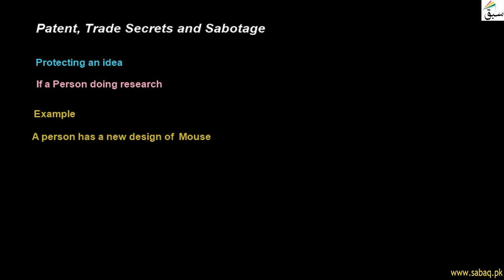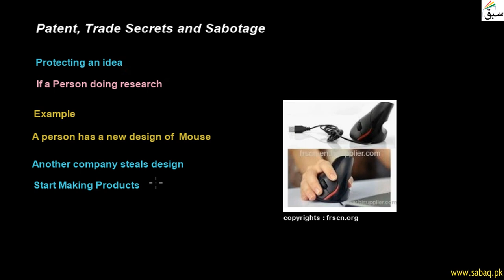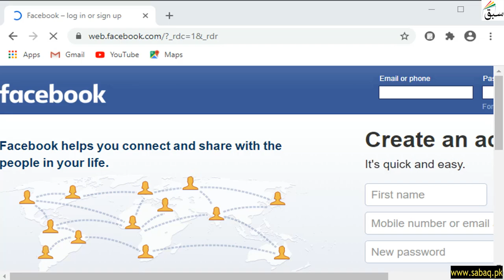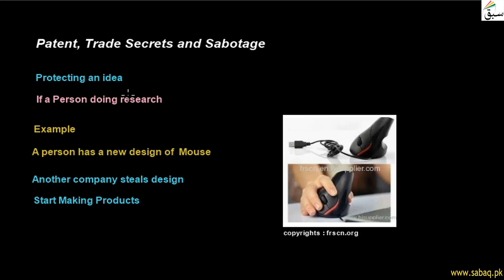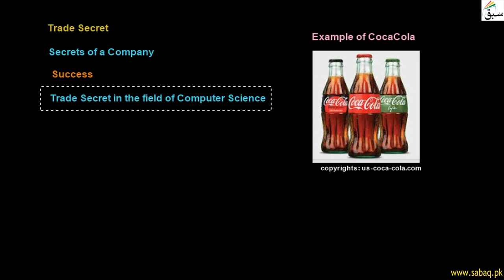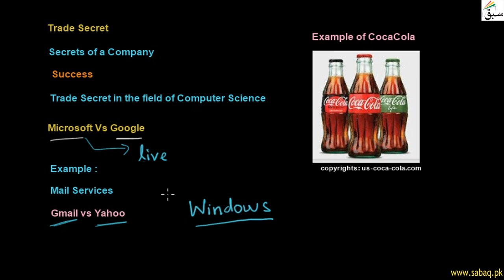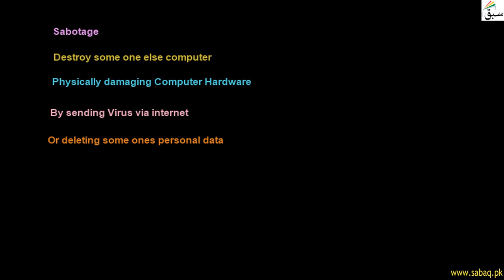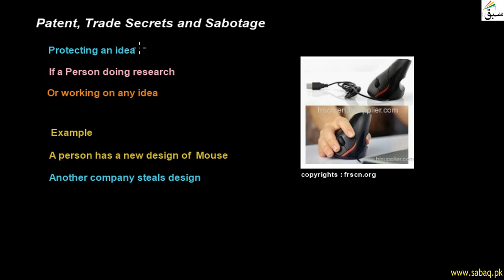Patent, Trade Secrets and Sabotage, Computer Science Lecture | Sabaq.pk